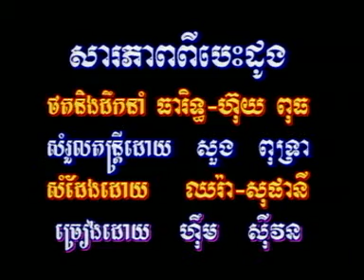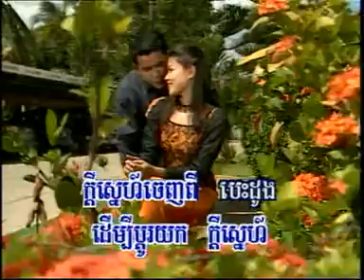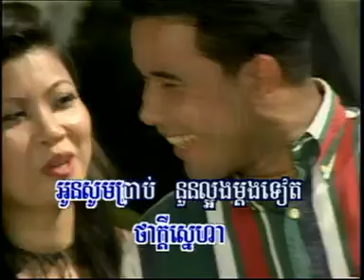RHM Sarapheap 2 Besdong _Him si von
By_ Him Si  Von (HANGMEAS)